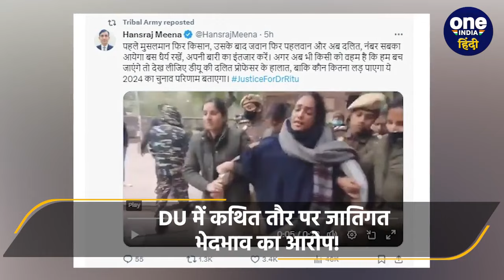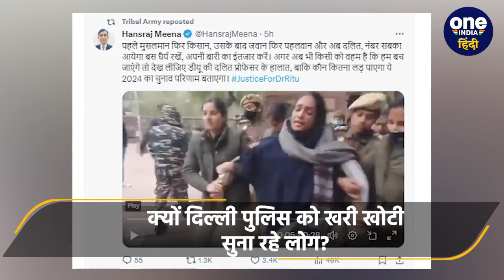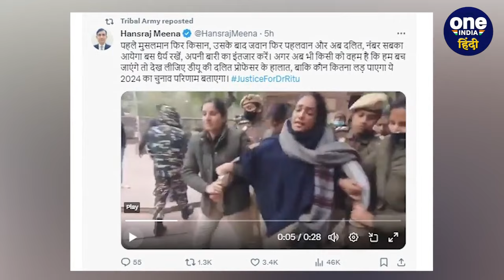Ritu Singh News: 125 दिनों से धरना, DU की वायरल दलित Ex Professor Ritu Singh कौन हैं |वनइंडिया हिंदी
DU Ex Professor Ritu Singh News: इस वक़्त सोशल मीडिया पर JusticeForDrRitu ट्रेंड कर रहा है. ऐसे में आपके भी मन में सवाल होगा कि JusticeForDrRitu क्या है और किस न्याय की मांग की जा रही है. आइए आपको वीडियो में विस्तार से बताते हैं. दरअसल, सोशल मीडिया पर दिल्ली यूनिवर्सिटी की एक प्रोफेसर खूब वायरल हो रही हैं, इनका नाम डॉ ऋतु सिंह (Ritu Singh) है. ऋतु सिंह को पुलिस ने उनके कुछ साथियों के साथ हिरासत में लिया है. दरअसल, ऋतु सिंह कुछ मांगों को लेकर 125 दिनों से धरना प्रदर्शन कर रही थीं. पहले ये वीडियो देखें फिर आपको पूरा माजरा बताते हैं..